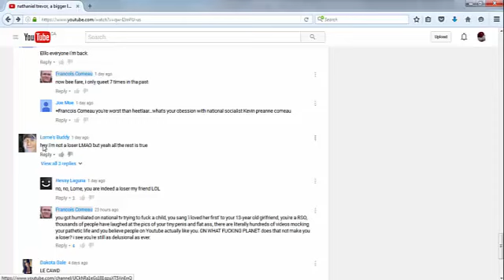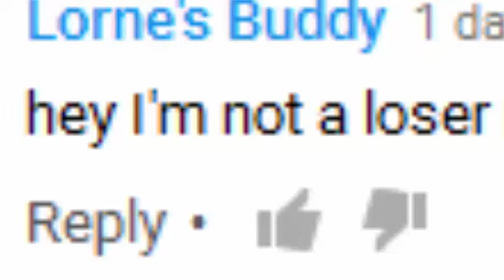Lorne Armstrong's biggest lie yet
In the words of Lorne himself, 'hey I'm not a loser'. See for yourself.